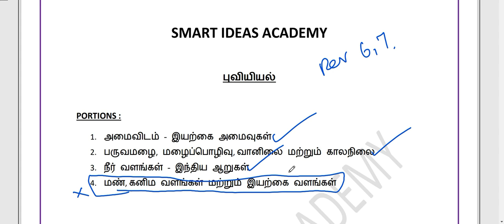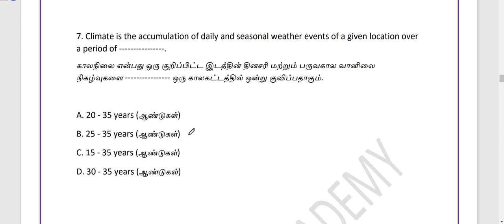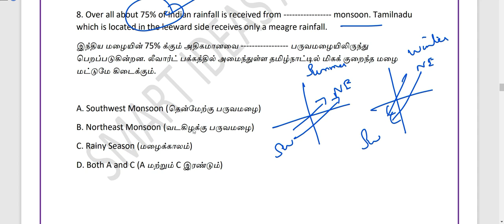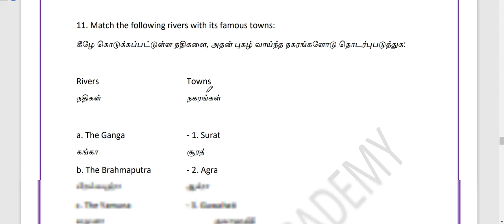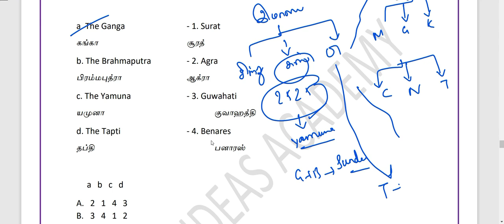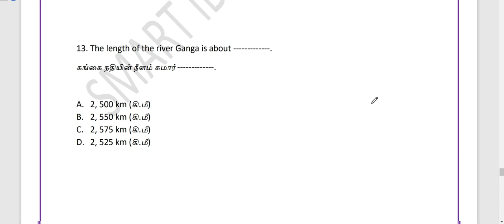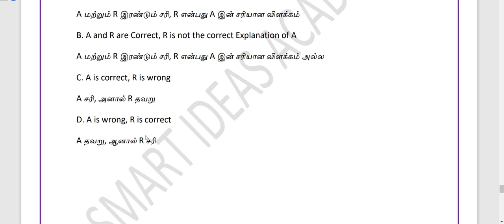Part 2 Geography Tnpsc speed Revision | Tnpsc Geography Important Questions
Hello !

Today's Video is : Part 2 Geography Tnpsc speed Revision | Tnpsc Geography Important Questions |  Tnpsc Geography

Title : Part 2 Geography Tnpsc speed Revision | Tnpsc Geography Important Questions |  Tnpsc Geography